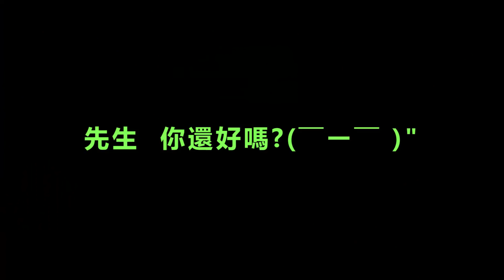【魔物獵人世界MHW精華】魔物之巔!這個集會所怎麼了!?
也可以到我的粉絲頁與我互動喔!時不時會po出一些有趣的事情或是遊戲情報等等
【開台時間】
每周固定1.3.5 晚上8:30開台
每周彈性開台(看狀況開)2.4 晚間 9:30 開台
假日:會在開台前的1-2小時於粉絲頁告知
每天下午1-2點上傳實況紀錄、剪輯影片(假日看狀況發佈)

【IG】-耍廢照-耍廢圖-幹畫圖-反正就是照片/圖片